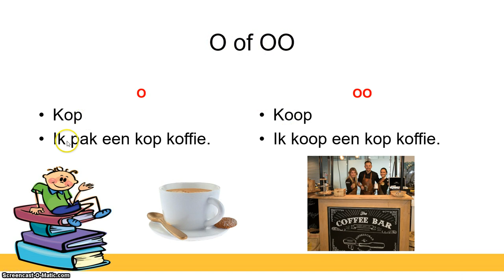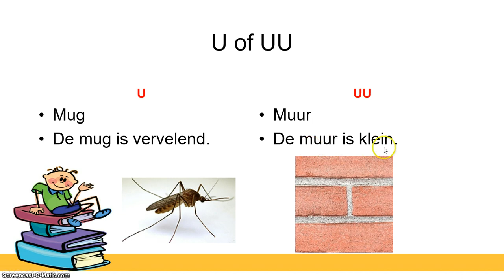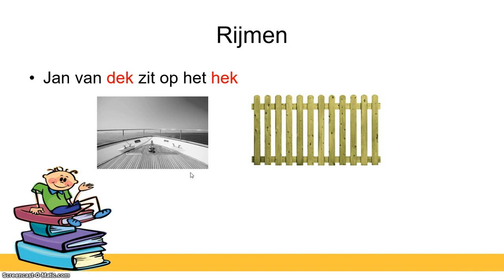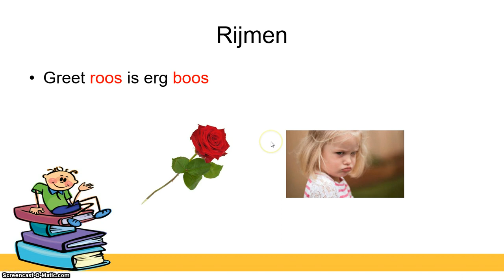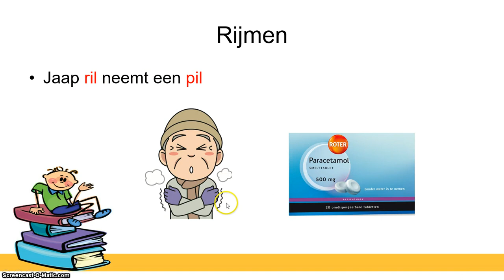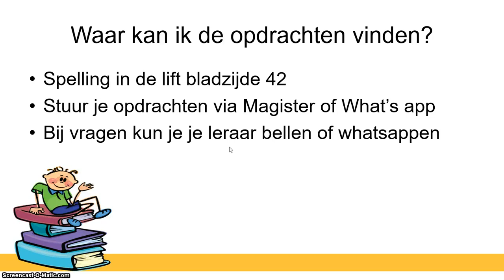Spelling in de lift - Korte en lange klanken - extra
Spelling in de lift bladzijde 42